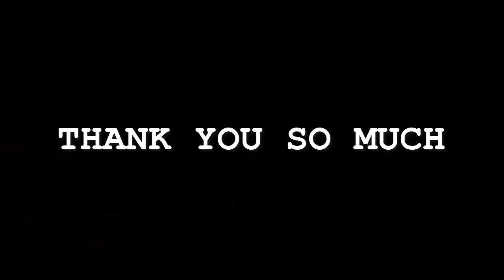Bailey Zimmerman - House On Fire | Karaoke Instrumental